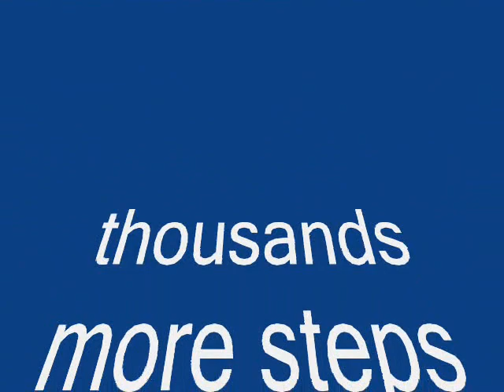CONSOCEP part 2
consocep, camarines sur